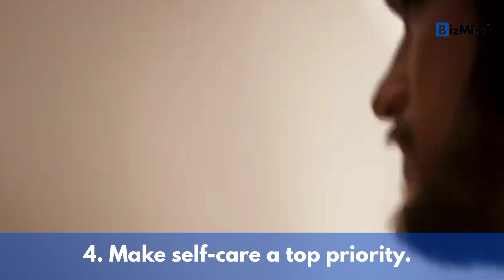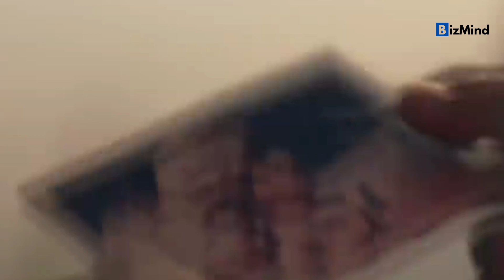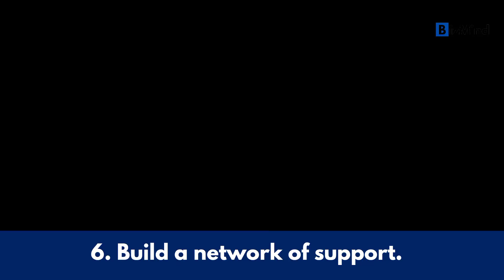Self improvement tips and Tricks - Boost Your Personal Growth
Unlock Your Potential: Self-Improvement Tips for Personal Growth

🔥 Don't Miss Out! Read the Video Description for Exclusive Content! 🔥

*Description*

If you're looking to unlock your full potential and boost your personal growth, then this video is for you! In this video, we'll be sharing some powerful self-improvement tips and tricks that can help you become the best version of yourself. Whether you're looking to improve your physical health, mental well-being, or professional skills, these tips are designed to help you achieve your goals and reach your full potential.

From setting achievable goals to developing a positive mindset, we'll cover a range of strategies that can help you improve your life and become more confident, motivated, and successful. We'll also share some practical tips for staying motivated, overcoming setbacks, and maintaining your focus and momentum.

So if you're ready to take your personal growth to the next level, then be sure to watch this video and start implementing these powerful self-improvement tips today!

Hey there, fellow enthusiasts! If you're hungry for more captivating content, you're in luck. Our channel is a treasure trove of incredible videos that will blow your mind and leave you craving for more. Don't miss out on these amazing recommendations:

🎉 *Video* 20: [ How to set goals and achieve them Goal Setting for Success Strategies to Achieve Your Dreams 20 ]

🎉 *Video* 22: [10 Critical Personal Development Mistakes You Need to Stop Making, According to Jim Rohn]

🎉 *Video* 24: [THE WINNING MENTALITY FORMULA Strengthen Your Mind Right Now! The Winning Mentality Formula Streng]

Join our incredible community of passionate viewers and be part of the conversation.

🌟 So what are you waiting for? Dive into our channel and immerse yourself in a world of fascinating videos. Click, watch, and let the adventure begin!

🌟 Don't miss out on the fun! We can't wait to connect with you and share even more amazing content!

🚀 *Thank you for your incredible support. Together, let's create an epic online community! See you on social media!* 🎉

*IMPORTANTE NOTE*

🎙️ Voiceover and Scripts, Crafted with Care by Our Team!
📽📽 by Our Team!

🌟 We take great pride in our work and are committed to delivering the best possible experience to our viewers. Your support and engagement mean the world to us, and we strive to continually raise the bar in our productions.

🚀 So sit back, relax, and enjoy the content, knowing that it has been produced with passion, expertise, and a commitment to delivering top-notch quality. Thank you for being a part of our journey!

🌟 Your feedback guides our path, shaping our content for your needs. Reach out, we listen.